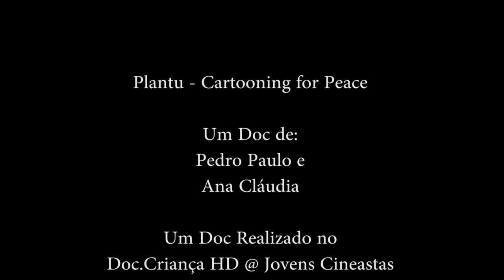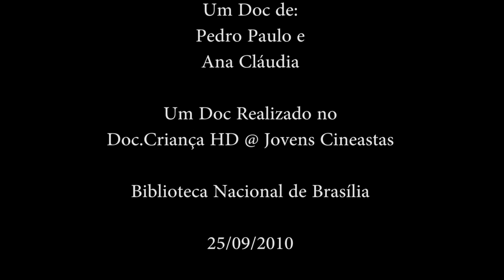CARTUNISTA PLANTU (HD)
doc sobre Desenhista e cartunista, Plantu publica suas charges há 38 anos na primeira página do Le Monde, um dos mais tradicionais jornais do mundo. Muito conhecido pelas suas caricaturas políticas e sociais, seus desenhos já foram objeto de diversas exposições no mundo todo. Plantu é também o fundador da organização internacional Cartooning for Peace, que luta pela defesa de expressão e pela liberdade de imprensa no mundo e particularmente pela defesa dos cartunistas em países onde o exercício da profissão é reprimido, Ponto de Cultura Mediateca e doc.CRIANÇA. PRODUÇÃO Fernando Camargos. doc.CRIANÇAHD@JOVENS CINEASTAS. HD